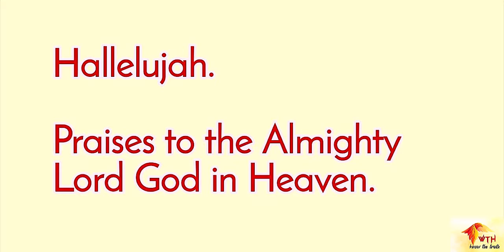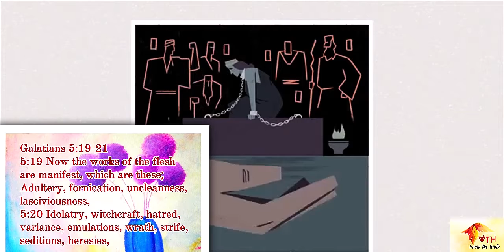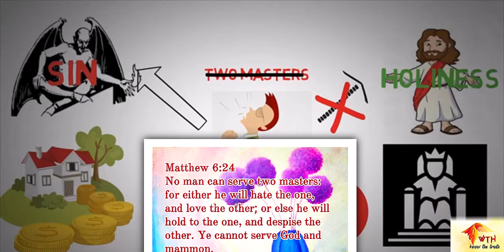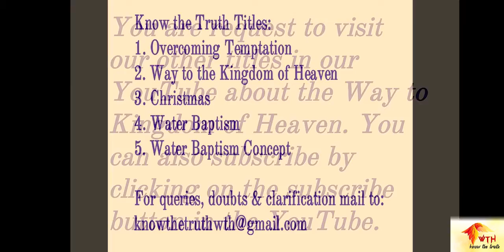Examining ourselves for confession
(English Version)

Watch out the other videos also in English

Come Know about God Jesus Christ and Save your Soul. Repent. For the Kingdom of God is coming soon.

Matthew 4:17

Hallelujah. Amen.